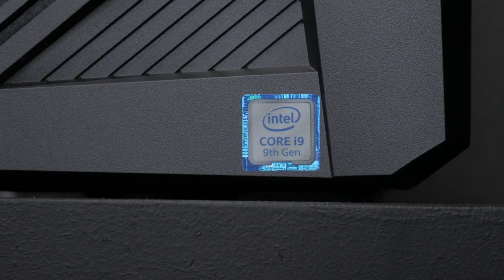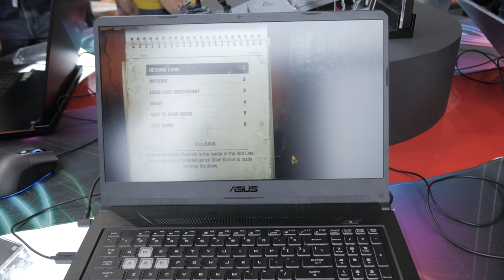Amazing Desktop PC at the Asus booth at ESL One Mumbai